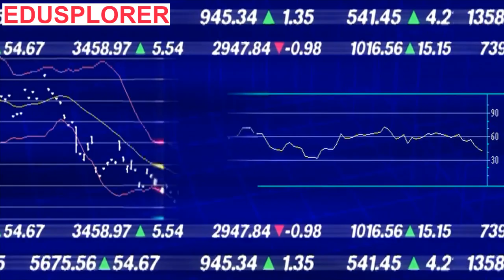Discover Belgium Beyond Brussels. Economy People, Kingdom. Things You Didn't Know About EU's Capital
Belgium has been talked about with discussions limited to Brussels over the years and little is know about this very influential European economy. To understand Belgium you need to go beyond Brussels. The kingdom of Belgium's economy and strategic location offers more than just a visit. Understanding Belgium, business, system, people, culture, language political systems, industry will shape your next visit to this European capital and in discovering Belgium. The Belgian economy and its manufacturing process couple with its huge tourism and hospitality industry offers more and goes beyond it's capital Brussels. In this video you will know Belgium like never before if you watch entire video.

Belgium, a country in Western Europe, is known for medieval towns, Renaissance architecture and as headquarters of the European Union and NATO. The country has distinctive regions including Dutch-speaking Flanders to the north, French-speaking Wallonia to the south and a German-speaking community to the east. The bilingual capital, Brussels